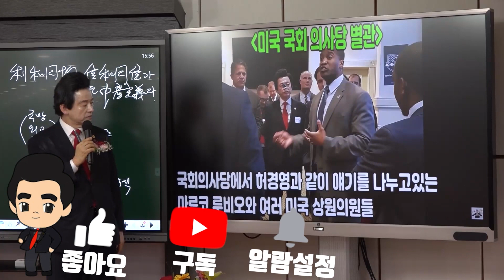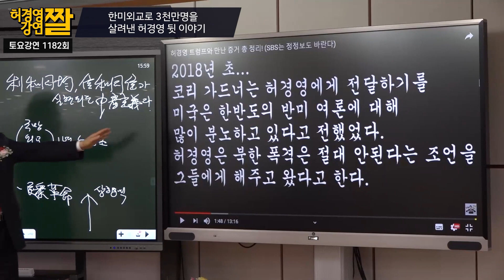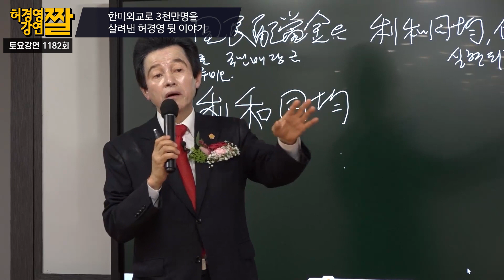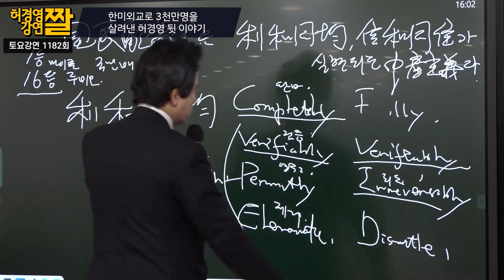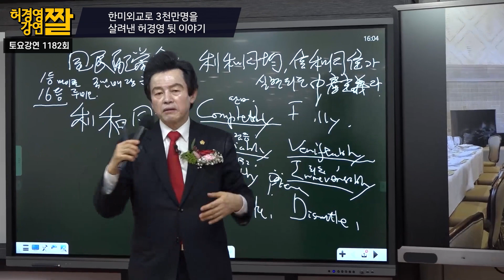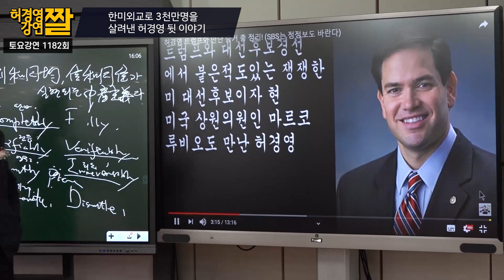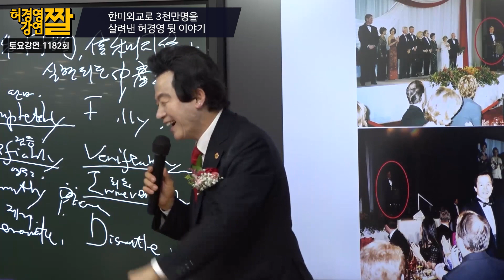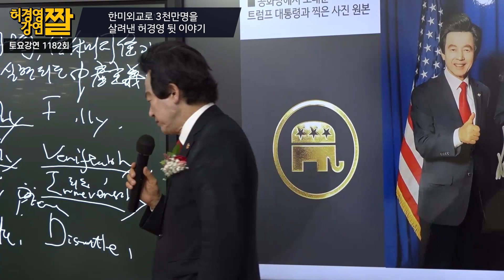기사 한 줄도 써주지 않는 3천만명을 살린 허경영의 한미외교